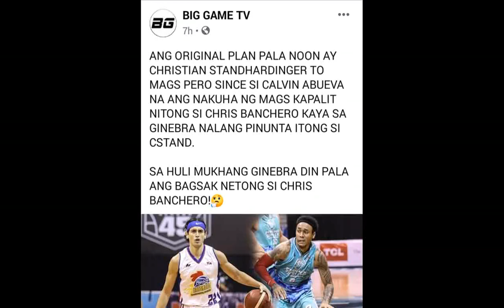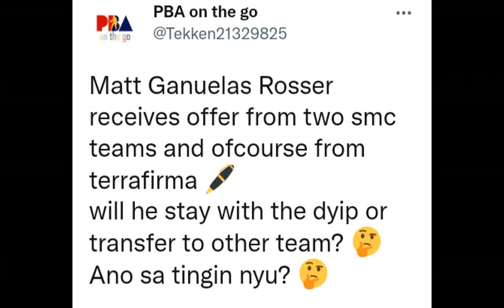SMB FREE AGENTS UPDATE| GNIEBRA AT MERALCO AGAWAN KAY BANCHERO| MAGNOLIA COACH MAY JAPAN OFFER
08:11 Shout outs
00:08 Free agents na gustong maglaro sa SMB
02:08 Magnolia coach inamin may Japan offer
04:09 Ginebra at Meralco agawan kay Banchero
06:11 Dalawang SMC teams may offer na kay Matt Rosser